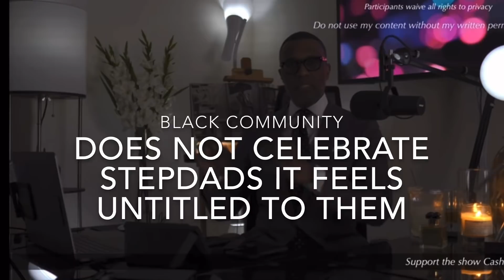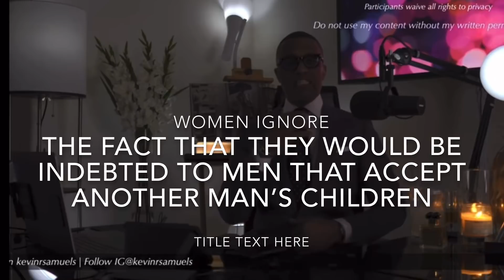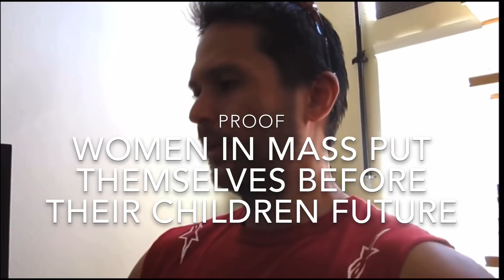Baby Mama Crisis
For Consulting
Art Purchases
Fitness Coaching
Dating Advice
Collaborations

All Donations help the Channel and Finance Equipment also Contributions of $60USD and up earn a Special Request Video Topic “Thks Authentic Fam”